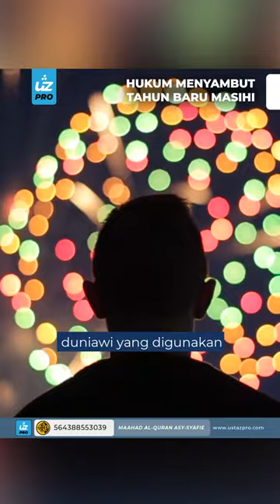HUKUM MENYAMBUT TAHUN BARU MASIHI - Ustaz Pro